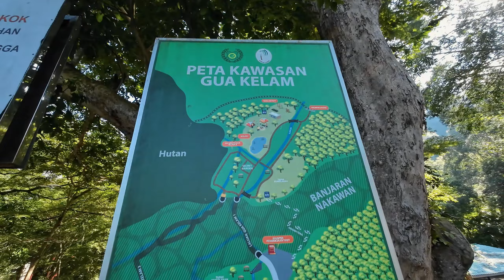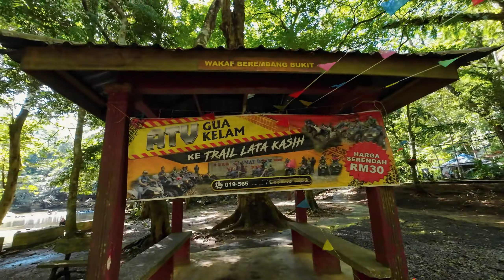🌴#83 - GUA KELAM | Cave Of Darkness | MALAYSIA OUTDOOR #30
Terletak 33km ke utara Pekan Arau, Gua Kelam merupakan sebuah gua batu kapur yang terletak di pinggir Pekan Kaki Bukit. Terdapat terowong semulajadi sepanjang 370 meter dan sebuah sungai mengalir di dalamnya. Selain pernah terkenal dengan kawasan perlombongan bijih timah pada satu ketika dulu, Gua Kelam juga telah menjadi jalan perhubungan antara penduduk Wang Kelian dan Kaki Bukit.

Located 33km north of Pekan Arau, Gua Kelam is a limestone cave located on the edge of Pekan Kaki Bukit. There is a natural tunnel 370 meters long and a river flows through it. In addition to being famous as a tin mining area at one point in the past, Gua Kelam has also been a communication route between the residents of Wang Kelian and Kaki Bukit.

⚠️ Gear: DJI OSMO ACTION 3

Host ➥ WID & JAY
Editor ➥ JAY
Description ➥ WID
Subtitle ➥ JAY

𝄞 MUSIC CREDITS